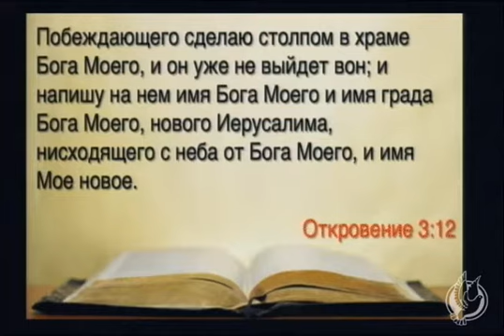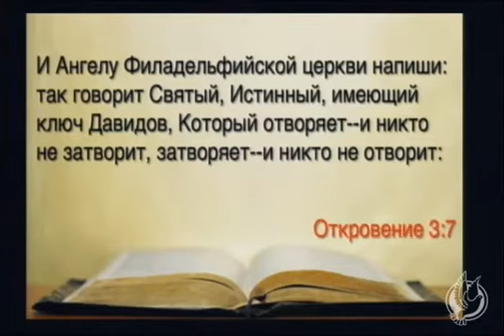"Послание 7-ми церквам: Филадельфийская церковь..." - Валерий Бруцкий-Стемпковский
Служение 20 июля 2014 года.
6-я проповедь из серии "Послание 7-ми церквам".
Откровение 3:7-13.
Проповедует Валерий Бруцкий-Стемпковский.